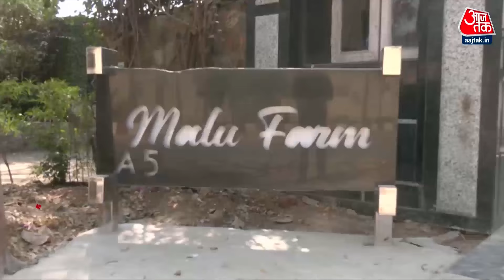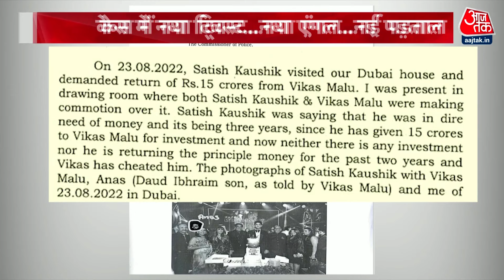Satish Kaushik की मौत पर सबसे बड़ा खुलासा, 15 करोड़ के लिए हत्या की बात आई सामने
मशहूर अभिनेता और निर्देशक सतीश कौशिक की मौत को अभी एक हफ्ता भी नहीं गुजरा है.. कि उनके उसी दोस्त की भूमिका संदेह के घेरे में आ गई है जिसके घर वो ठहरे थे। सतीश कौशिक कुबेर ग्रुप के मालिक विकास मालू के घर में थे.. जब उनकी तबियत बिगड़ी। अब विकास मालू की पत्नी ने ही दिल्ली पुलिस की चिट्ठी लिखकर विकास मालू की नीयत पर सवाल उठाए हैं।